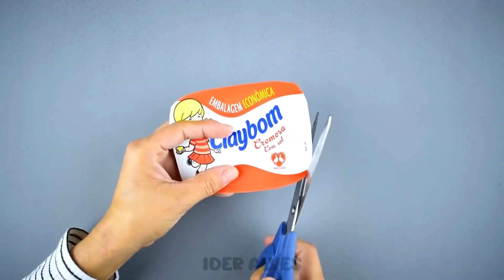Erstaunliche DIY und Bastelideen Verwandeln Sie recycelbare Materialien in einzigartige Stücke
📢Entdecken Sie erstaunliche kreative Bastel- und DIY-Ideen, um Materialien zu recyceln und einzigartige Stücke zu schaffen. Erfahren Sie mit praktischen und inspirierenden Tipps, wie das geht.